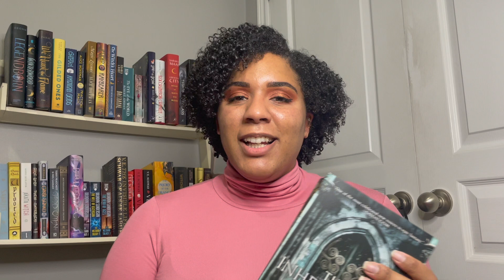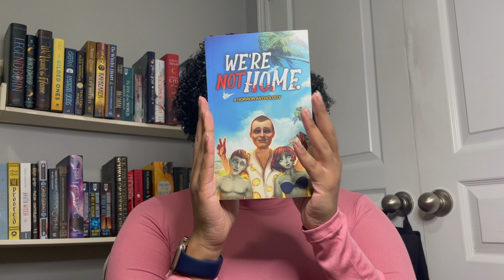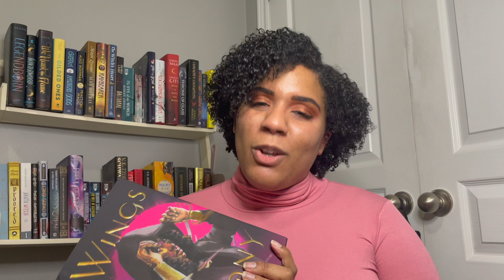January TBR | 2022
hi everyone~! today I may be detailing how I bit off a bit more than I can chew...but we're keeping it positive for now! I'll be going through my January TBR~!

where else to find me❤️:
IG & twitter: @authordai

Shay's Inheritance Trilogy read along announcement (ShayWithThaHobbies)
Chloe's Inheritance Trilogy read along announcement (Thistle & Verse)
Deidra's Sookie Stackhouse read along announcement (ShadeTree Reads)

✨QUESTIONS✨:
What are you reading in January?
What was your favourite book in 2021?
Do you have any reading goals for 2022?

BG 🎵: Postive Fuse - French Fuse